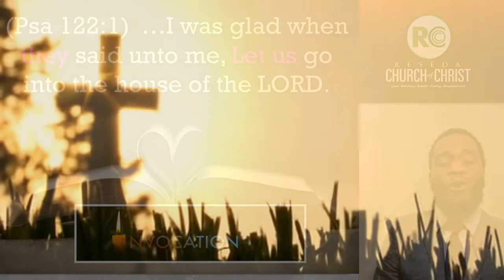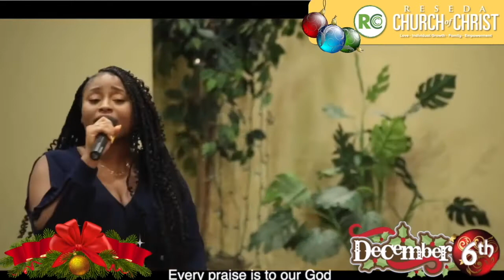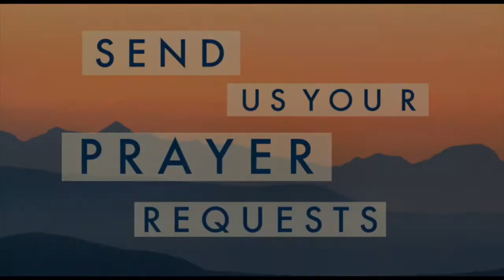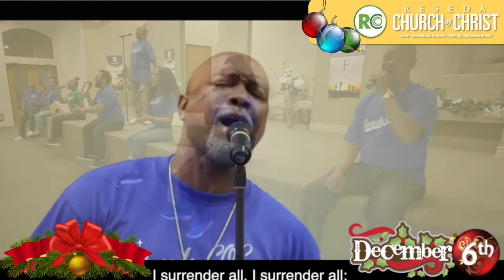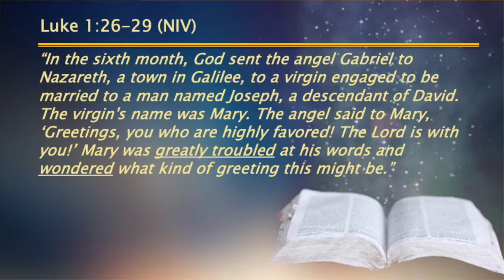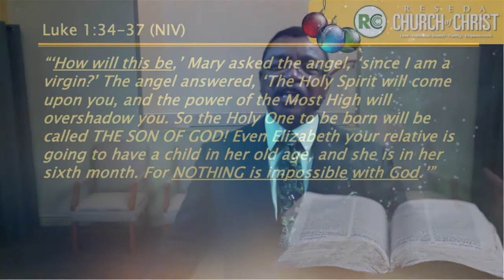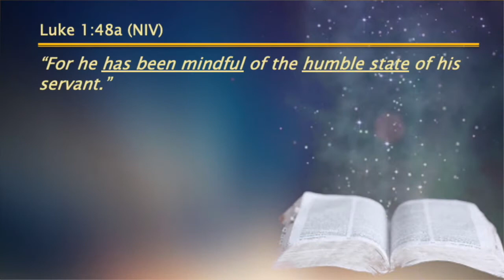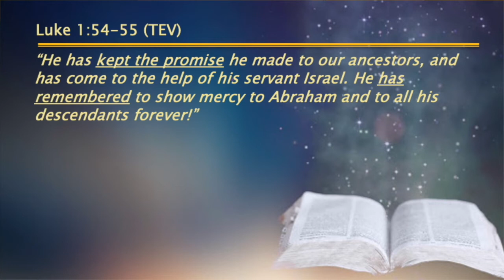RCOC Online Worship 12.06.2020